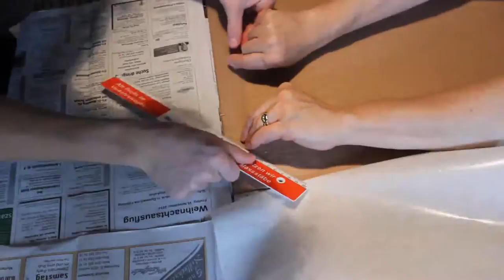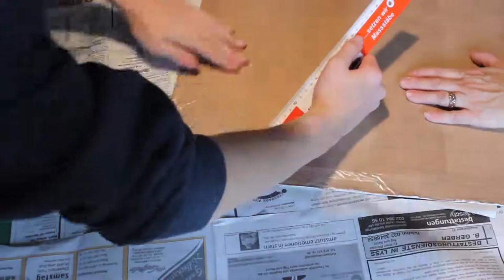Malunterlage selber bauen | #23 TabletopTV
Eine Malunterlage, damit der Tisch nicht dreckig wird - ich zeig wie's geht!
Eine Malunterlage lässt sich nämlich auch prima selberbasteln, un muss dann nicht teuer gekauft werden.
Benötigtes Material:
- Pappe
- Klebefolie
Mein Weihnachtsgeschenk an euch besteht in Form eines Adventskalenders.
Es wird jeden Tag ein neues Video online kommen.

Ich hoffe, dieser Kalender ist ein kleiner Lichtblick für euch in dieser Düsteren Jahreszeit.
Bei Fragen zögere nicht, mir eine Nachricht zu schreiben!